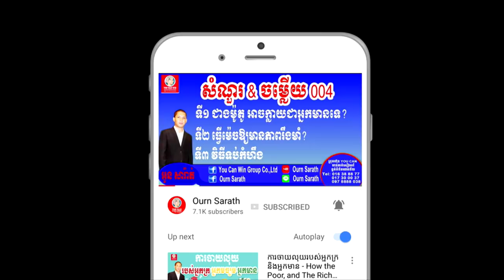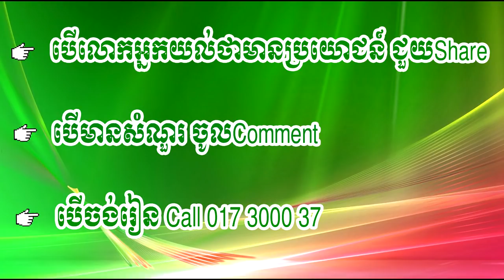What age should start business? - គួររកស៊ីនៅអាយុប៉ុន្មាន? |Ourn Sarath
What age should start business?

Education,
Business,
Study,
Jobs,
General knowledge,
Life problems,